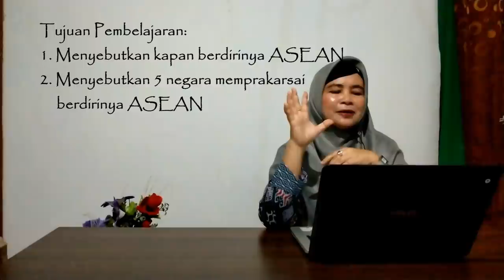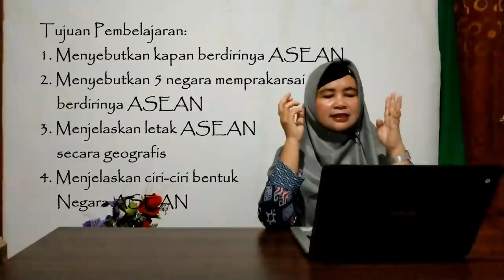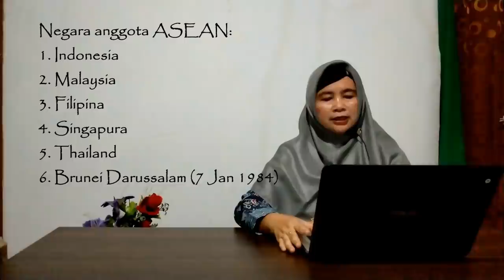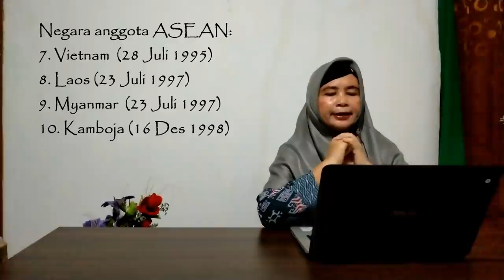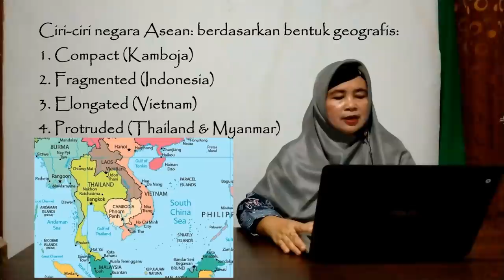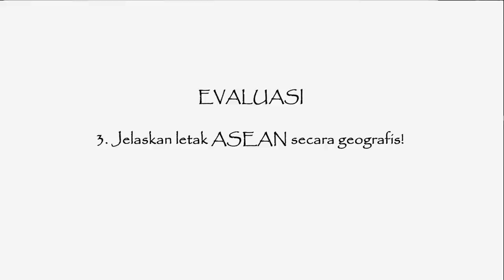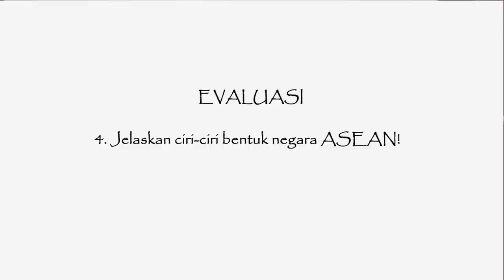Materi 3 IPS (Kelas 8) (Sesi 1) - Mengenal negara Asean.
Pembelajaran Online
Sumber Ilmu : Buku IPS kelas 8 (Kementrian Pendidikan dan Kebudayaan Republik Indonesia Edisi Revisi 2017)
Pengajar : Ibu Nina Gantina Kustian S.Pd
bersama : Dede Art dan Berdvy Enterprises
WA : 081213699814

Cara Pembelajaran baru melalui media online, semoga bermanfaat untuk kita semua, mari kita bersama berkarya dan belajar bersama.